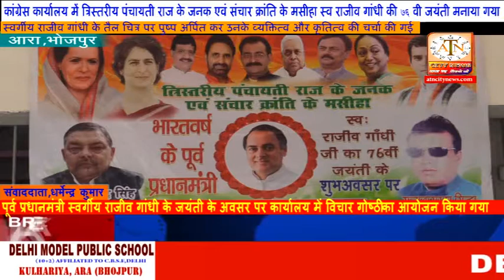कांग्रेस कार्यालय में पूर्व प्रधानमंत्री स्वर्गीय राजीव गांधी की 76 वी जयंती मनाया गया